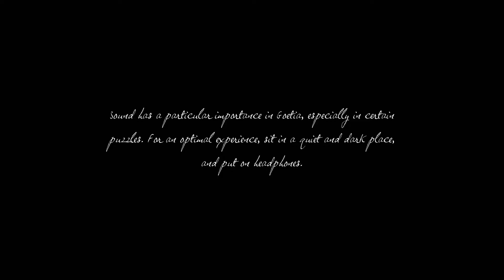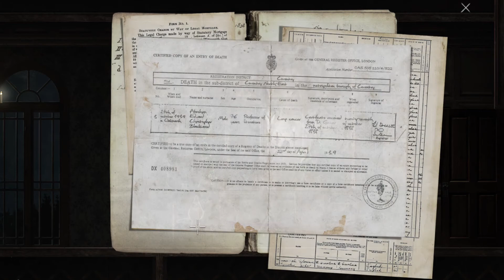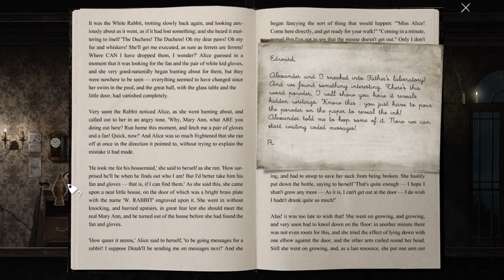Let's Play: Goetia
A point-and-click adventure set in a very gothic atmosphere invites to to uncover its mystery.